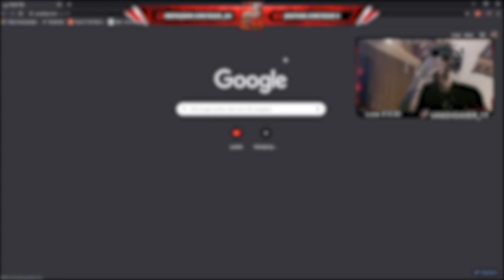OMG Solche Mods (Team) muss man haben Liebe geht raus !!!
OMG Solche Mods muss man haben Liebe geht raus !!!

Guten Tag meine lieben Leute es freut mich das ihr zu diesen,
Video von den Mods gefunden habt.

Danke für alles was ihr für mich macht und jetzt das Video,
Es bedeutet mir so viel ja würde sagen Tränen sind da !!!

Ich hoffe wir bleiben noch lange ein Team den ich hab euch sehr
in mein herz geschlossen danke das es euch gibt !!!

Ich wünsche euch ein schönen Tag Abend oder Nacht wann ihr das Video auch anschaut.

Bis zum nächsten Live Stream um 18 Uhr.
Liebe Grüße euer Jezza Z